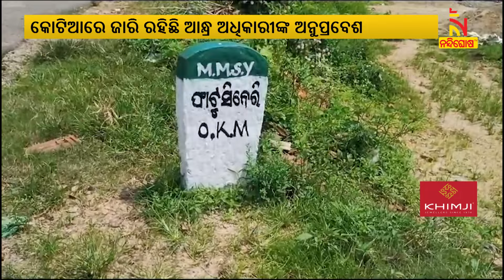ଆନ୍ଧ୍ରର ସାଲୁର ମଣ୍ଡଳ ପକ୍ଷରୁ ଆନ୍ଧ୍ର ଦ୍ବାରା ଗଠିତ ଗଞ୍ଜେଇପଦର ପଂଚାୟତର ଧୂଳିପଦର ସମେତ ୪ଟି ଗାଁରେ ଗ୍ରାମସଭା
କୋଟିଆରେ ଜାରି ରହିଛି ଆନ୍ଧ୍ର ଅଧିକାରୀଙ୍କ ଅନୁପ୍ରବେଶ । ଏନେଇ କୋଟିଆର ଧୁଳିପଦର, ଫାଟୁସିନେରୀ, ଫଗୁଣସେନେରୀ, ଗଞ୍ଜେଇ ପଦର ଗ୍ରାମରେ ସ୍ବତନ୍ତ୍ର ଗ୍ରାମସଭା ଆୟୋଜନ କରାଯାଇଛି

* DishTV Channel No: 1367
* Airtel Digital TV Channel No: 611
* TATASky Channel No: 1779
* Hathw@y Channel No: 731
* NXT Digital Channel No: 16
* SITI Channel No: 17 & 458
* GTPL Channel No: 719
* SUN Direct Channel No: 667
* Asianet Channel No: 219